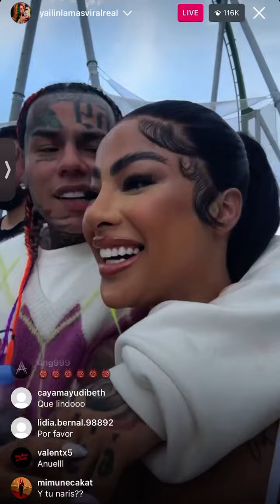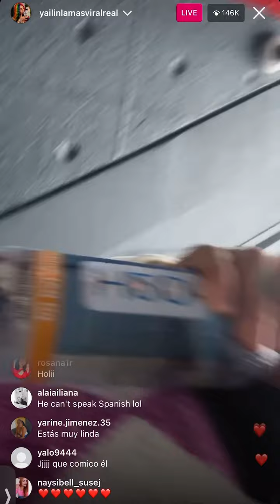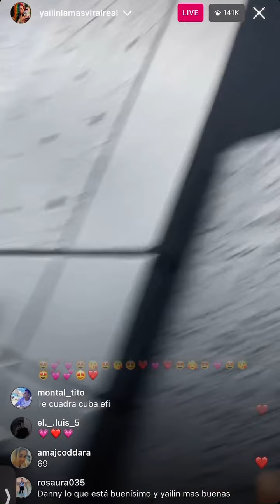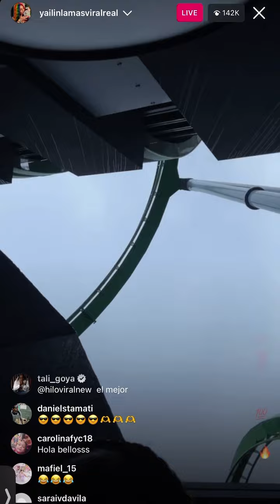Yailin La Mas Viral & Tekashi Se Casan 👰🏼‍♀️💍💒